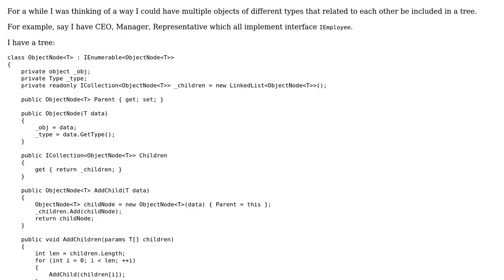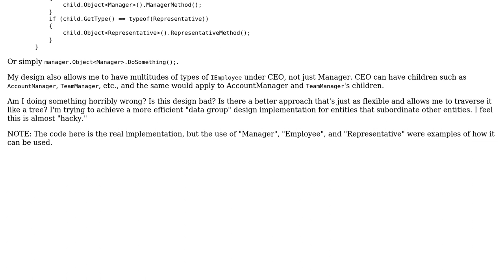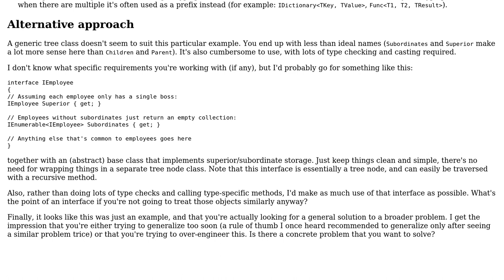Code Review: Tree containing different data types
With thanks & praise to God, and with thanks to the many people who have made this project possible! | Content (except music & images) licensed under CC BY-SA | Music | Images & others | With thanks to user Tristan Gibson user Pieter Witvoet and the Stack Exchange Network Trademarks are property of their respective owners. You are responsible for your own actions.